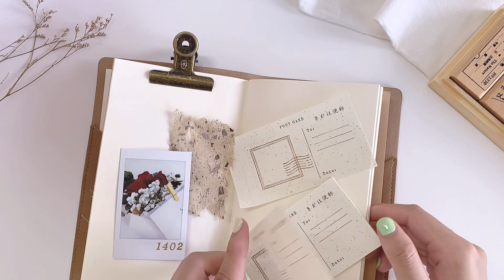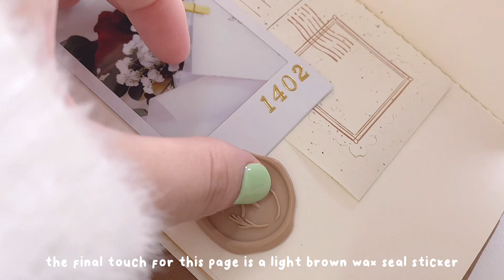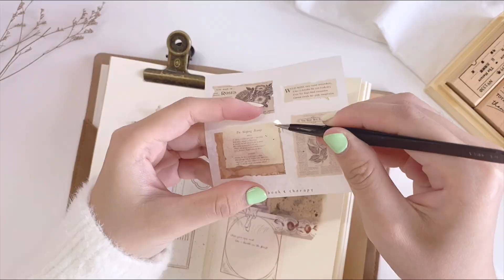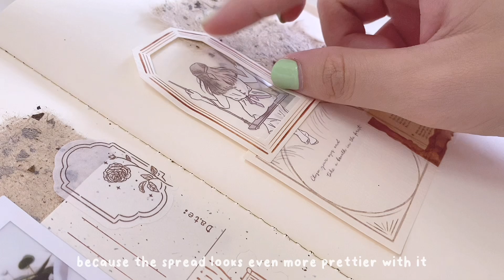🥀 journal with me // art journaling ft. notebook therapy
hello everyone! ✨

i’ll be making another art journal spread today in my art journal and it’s going to be a vintage themed spread inspired by notebook therapy’s tsuki vintage rose collection!

i hope you guys will enjoy the video as much as i enjoy making the journal spread!

lots of love from lootengstudio 🤎

-iPhone 11
-VLLO